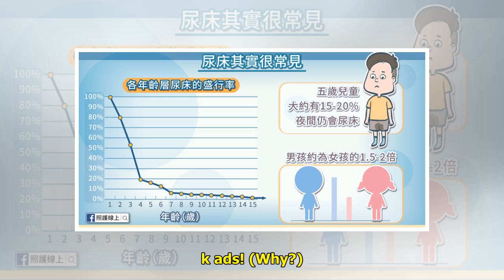【逃犯條例】醫管局關閉電腦系統災難單元 保障病人私隱｜推薦｜流動新聞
（資料圖片）早前外界關注警方被指透過醫管局電腦系統，追捕到急症室求診的示威傷者，故此醫管局成立包括急症科統籌委員會成員、資訊科技及醫療信息部，及資訊保安專家的工作小組，加強保障病人私隱。 醫管局澄清急...